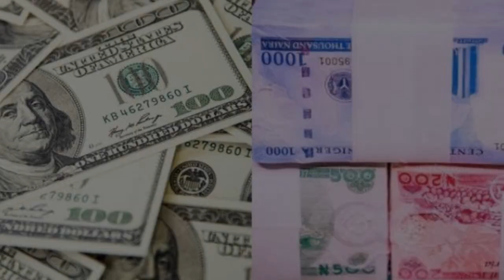Tay Capone Did your mom ever cook for you,This why I got so much respect for my sister mena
Germontay Carpenter, or Tay 600, born November 8th, 1996, is an African-American rapper and songwriter from Chicago, Illinois.

He was the best friend—better yet, the brother—of deceased aspiring rapper L'A Capone, born Leonard Anderson.

Inspired by Leonard, he began rapping at the age of 16, featuring on RondoNumbaNine’s “Poppin Tags.”